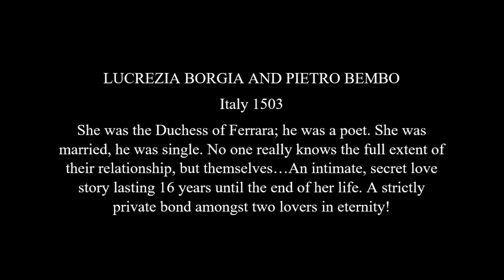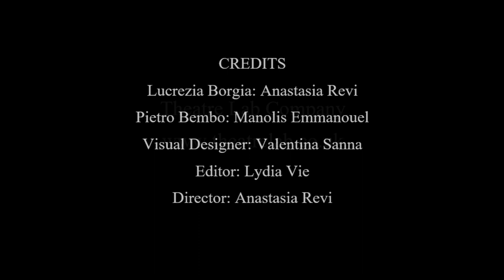LOVE LETTERS - Lucrezia and Pietro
LOVE LETTERS by Theatre Lab Company
Episode 4: Lucrezia Borgia and Pietro Bembo
22nd June 2020
An audio and visual project based on letters amongst famous lovers
Conceived and directed by Anastasia Revi

Lucrezia: Anastasia Revi
Pietro: Manolis Emmanouel
Visual design: Valentina Sanna
Editor: Lydia Vie